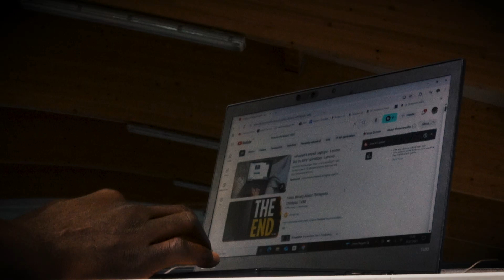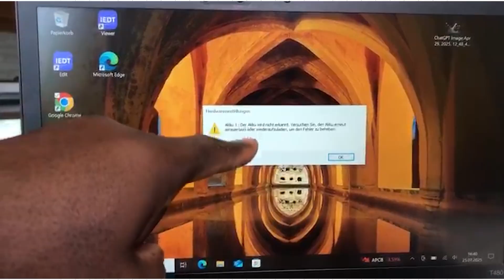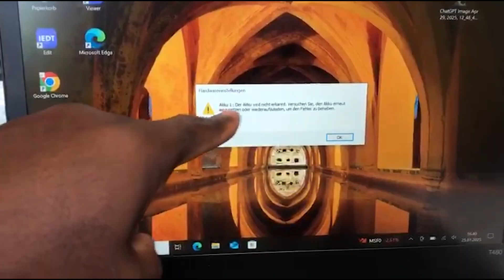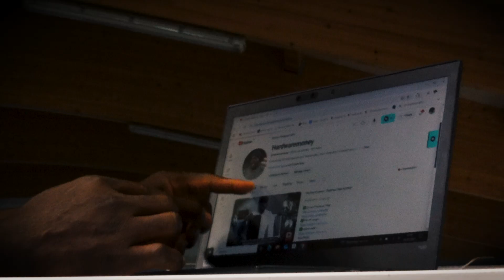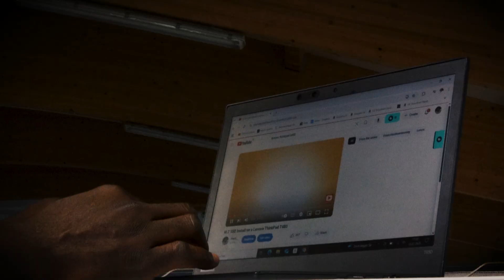My Lenovo Thinkpad T480 went viral, but then this happened..